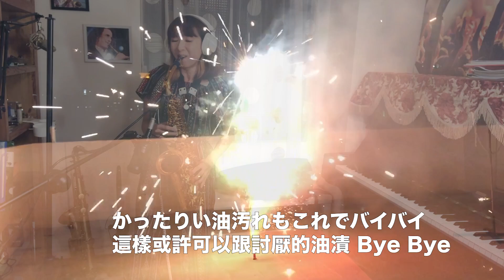KICK BACK-米津玄師(sax cover by Pin）-鏈鋸人Chainsaw Man OP片頭曲